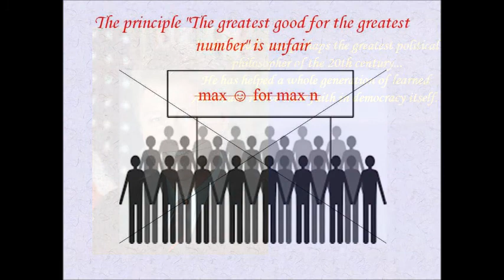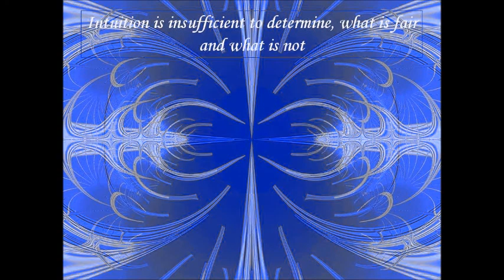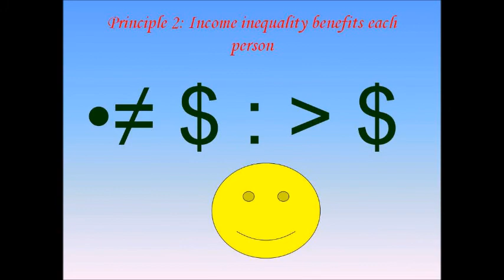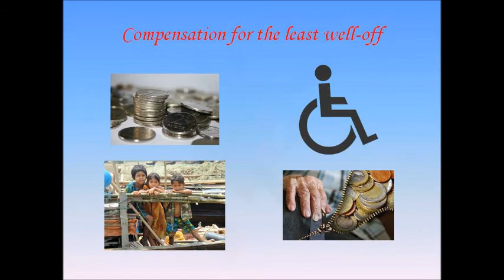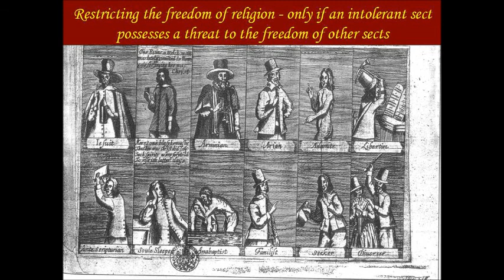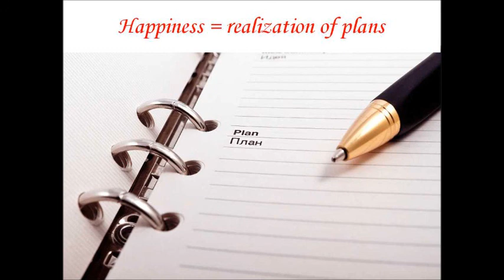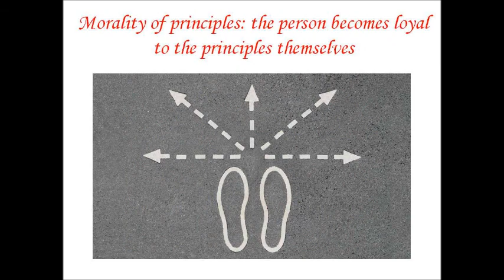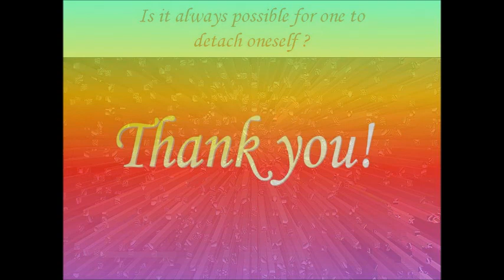Is Justice a Theory?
A video presentation on the book "A Theory of Justice" by John Rawls

I , Dmitriy Belyanin, have a Bachelor's degree in Economics and a Master of Business Administration degree in Finance.

I am not promoting any ideology. This video, and all other videos on this channel, are meant just to increase understanding of the works of leading economists, political theorists, and philosophers.